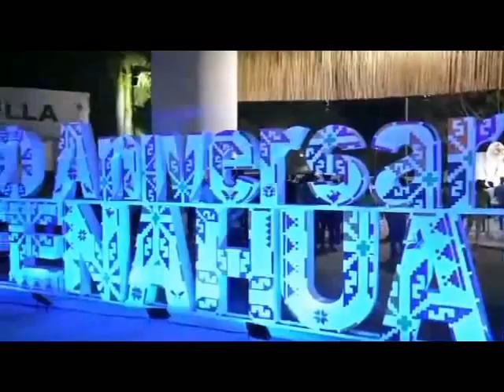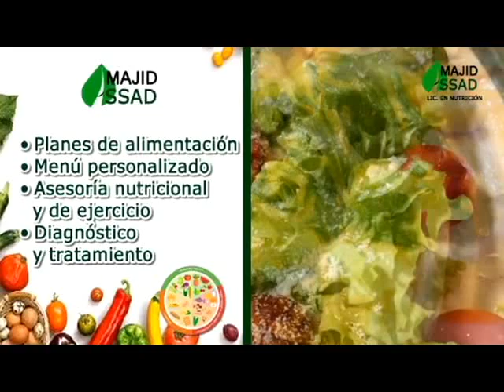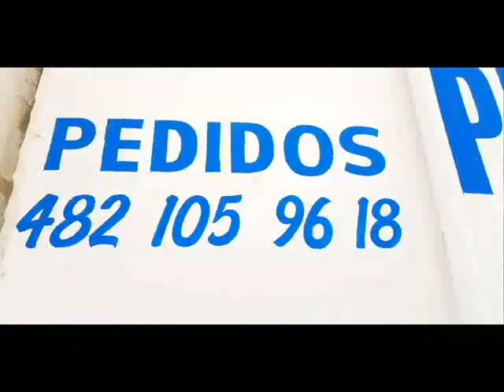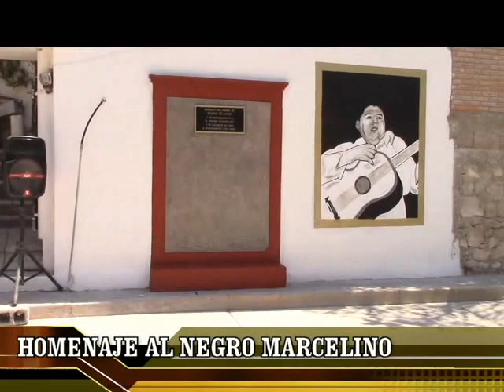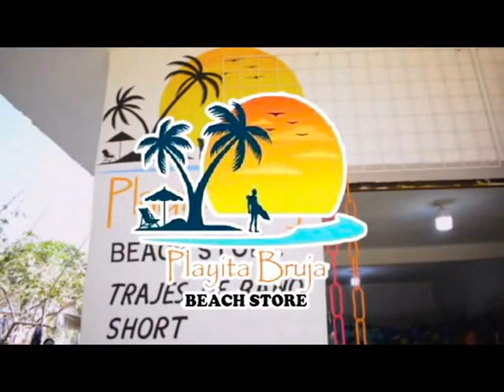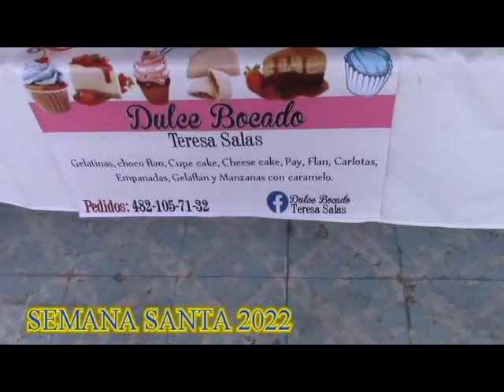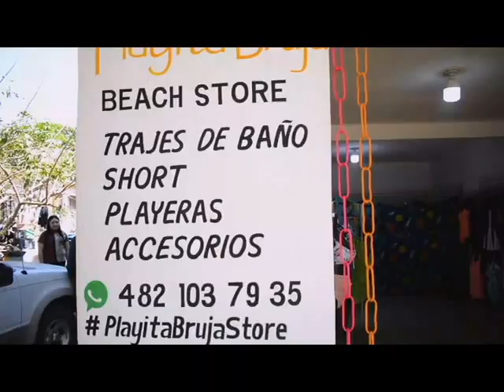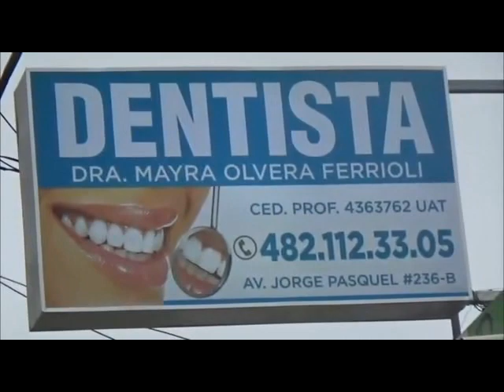INFORMATIVO 11 DE ABRIL